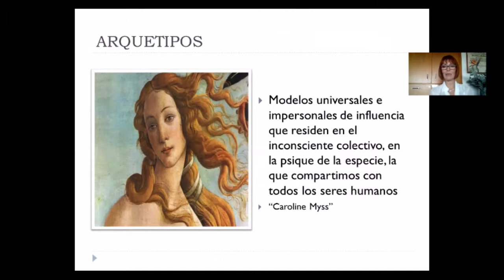Alechka Perez - La Mujer del Milenio y Su Poder Interior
Alechka Perez

Especialista en Mercadeo, Master en PNL y Bioneuroemoción, Conferencista

Tema: La Mujer del Milenio y Su Poder Interior

Sinopsis: Ser una mujer en la actualidad implica enfrentarnos a desafíos para alinearnos al nuevo mundo, a desarrollar nuestro sentido de poder interior y nuestra identidad personal en base a los roles que nos toca desempeñar cada día.
En la actualidad, la imagen de una mujer adquiere matices que antiguamente eran inimaginables. A lo largo de los años, nuestro mundo femenino se ha expandido significativamente, lo que ha modificado los modelos arquetípicos de la mujer.
Aunque los arquetipos son símbolos colectivos que comparten todas las culturas, también nos hablan individualmente y despiertan nuestro poder interior, para convertirnos en la verdadera mujer del milenio, la que en realidad somos.